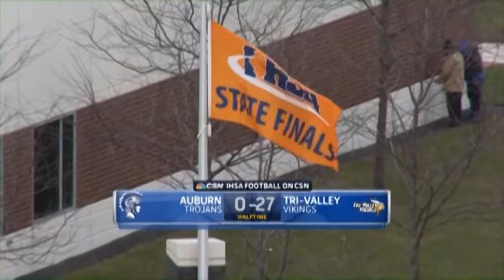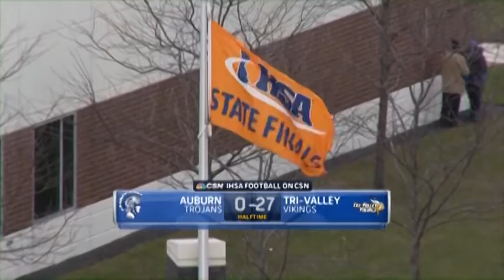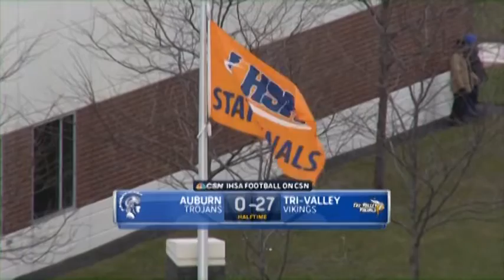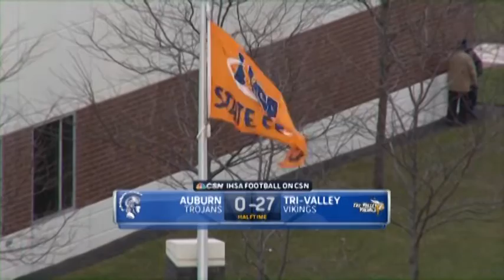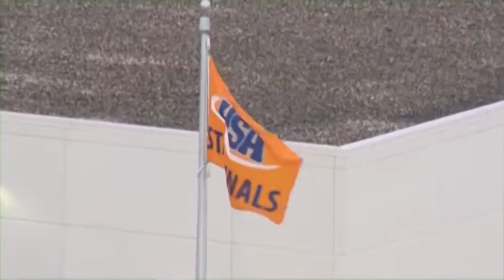2015 IHSA Boys Football Class 2A Championship Game: Downs (Tri-Valley) vs. Auburn